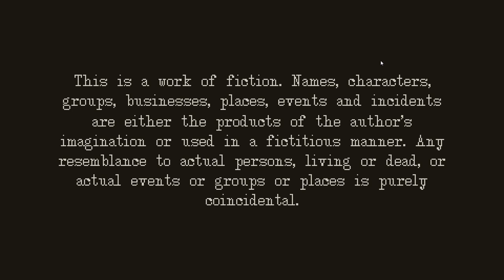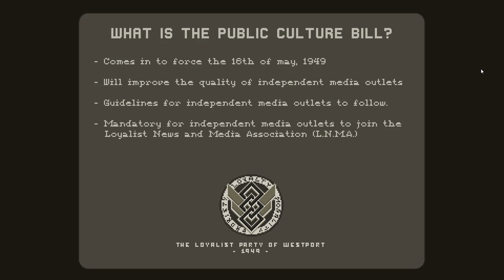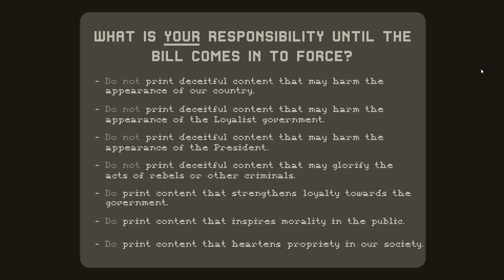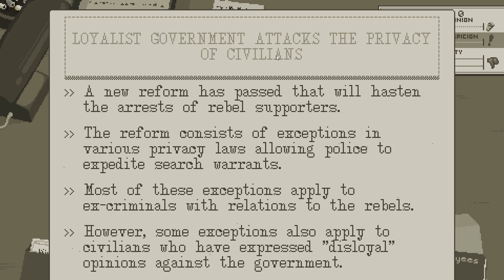Let's Try The Westport Independent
The Westport Independent is a censorship simulator taking place in a post-war country, governed by the recently elected Loyalist Party. As the editor of one of the last independent newspapers in the country, your job is to remove and edit the content of your paper, affecting the people’s opinion of both the rebels and the Loyalist government. With an increase of rebel activity and an ever watching government breathing down your neck, whose truth will you print?

Occasionally I am sent review copies of games in order to review and showcase them on my channel. I always try to disclose whether a game was sent for me to review however there may be occasional oversight. As such, if there is doubt, it is best to assume that the game was sent for review consideration.

End Slate Credits:
"MsCarsonelle's Theme (Instrumental)" by Matt Greco